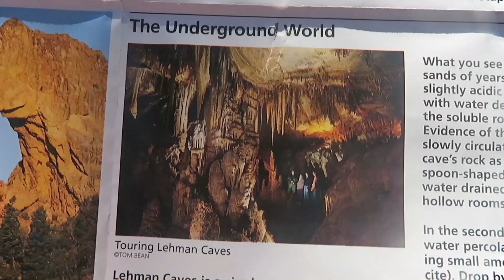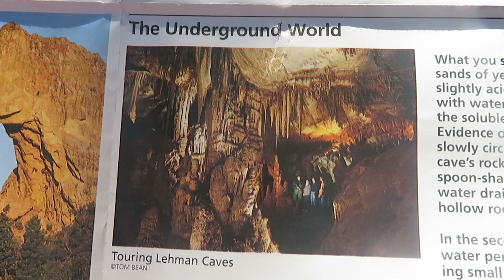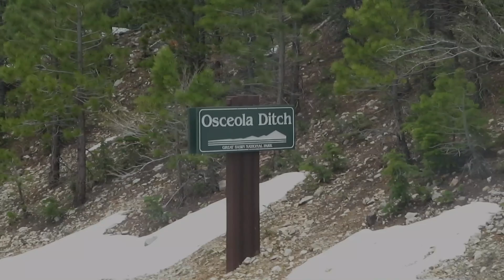Have You Heard of This National Park? (Vanlife/Car Camping Adventures)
In this video I visit one of the least-visited national parks in the West and have a great time!

** Campsite at the start of the video: 38.9215, -114.2282
** Lehman Caves Visitor Center and Entrance: 39.0056, -114.2200
** Barker Creek trailhead: 38.9765, -114.2457
** Osceola Ditch trailhead: 39.0286, -114.2671
** Ending campsite: 40.4996, -114.1712